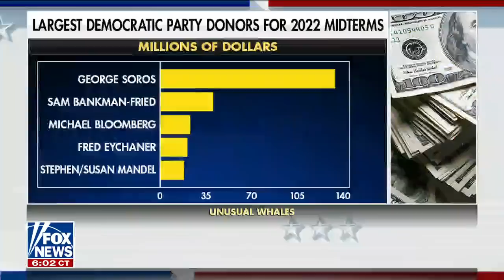Watters: Democrats are in the middle of the 'biggest financial fraud case in US history'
Fox News host Jesse Watters weighs in on the Democratic Party's relationship with the now bankrupt cryptocurrency company FTX on 'Jesse Watters Primetime.'